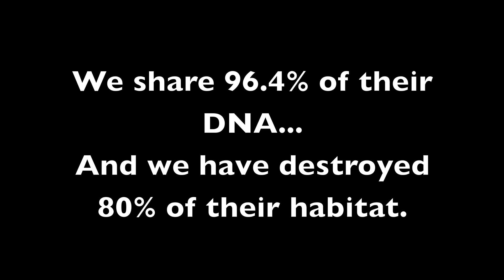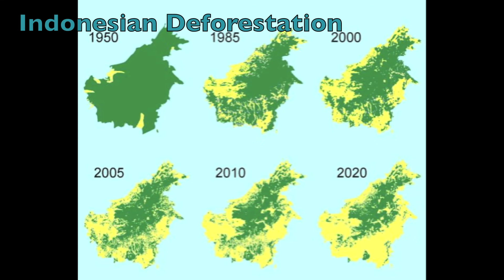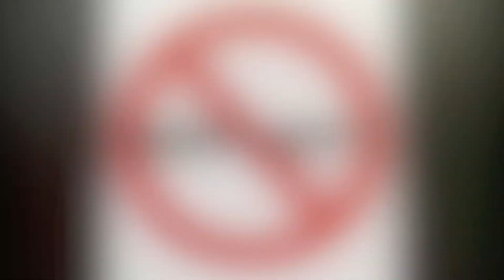Endangered Orangutan Awareness Video for LEO Zoological Conservation Center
As education is a cornerstone of our mission, this awareness video was created by Junior Intern, Naomi M., age 14